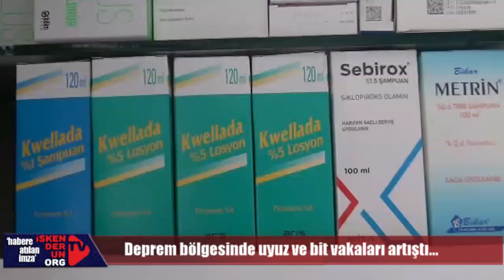Deprem bölgesinde uyuz ve bit vakaları artıştı…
Yüzyılın felaketine neden olan 6 Şubat depremleri sonrasında deprem bölgesi Hatay’ın İskenderun ilçesinde, vatandaşların eczanelerden uyuz ve bit vakalarına karşı ilaç talebinin arttığı bildirildi.